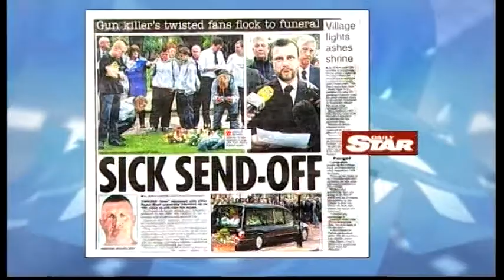Raoul Moat: Is media mythologising Moat the Murderer? (18.08.10) - TWStuff